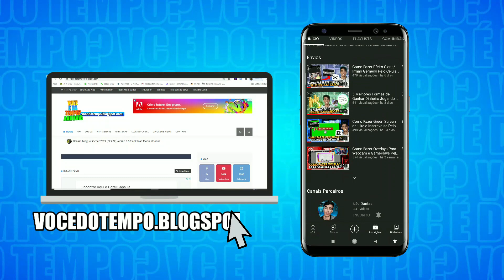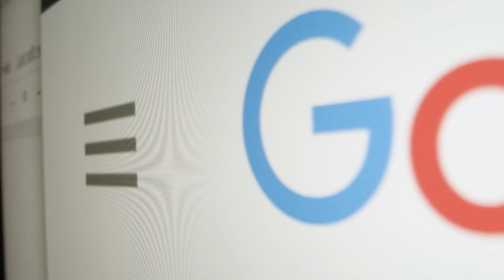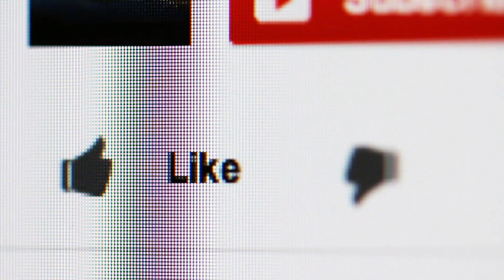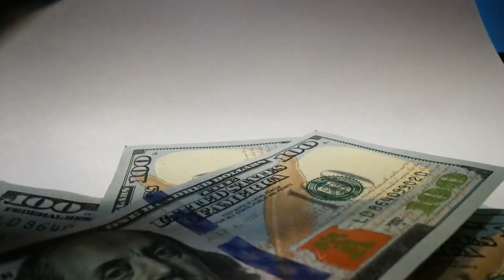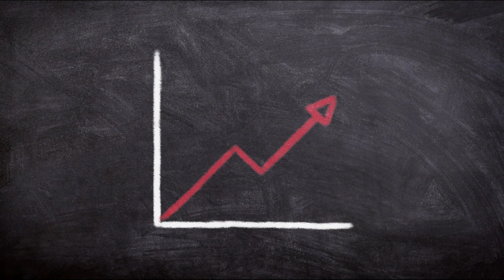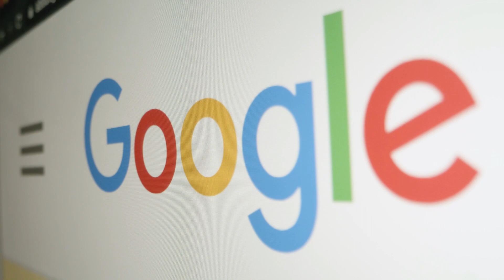COMO CHEGAR EM MIL INSCRITOS E 4 MIL HORAS EM 2022! (Melhores Dicas)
Olá galera,
Hoje estou trazendo um vídeo de Como Conseguir Chegar em Mais de Mil Inscritos e 4 Mil Horas Assistidas no Seu Canal do YouTube em 2022! Espero que gostem!

Início: 00:00
Como Chegar em Mil Inscritos e 4 Mil Horas: 01:22
Salve: 09:50
Final: 10:30